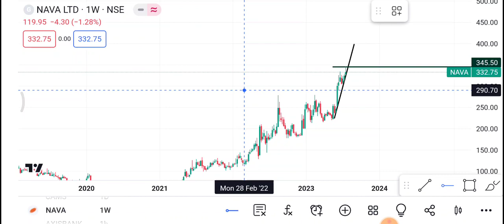24 July Nava Ltd Share | Nava Ltd Share latest News | Nava Ltd Share price today news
1-) Nava Ltd Share
2-) Nava Ltd share news today
3-) Nava Ltd share latest news
4-) Nava Ltd share price
5-) Nava Ltd share analysis
6-) Nava Ltd share price today